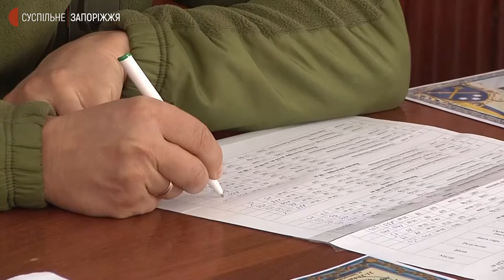У Запоріжжі військові змагалися у гирьовому спорті | Новини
Чемпіонат із гирьового спорту серед військових частин Оперативного Командування “Схід” відбувся в Запоріжжі.  Як це було – бачили кореспонденти Суспільного.